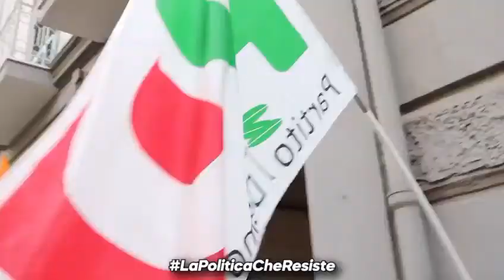Tuccillo (PD) - Mi candido perché sono un politico (17.09.20)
- Tuccillo (PD) - Mi candido perché sono un politico e perché è solo dalla politica che può ripartire un governo efficiente delle istituzioni.
Il futuro è nelle vostre scelte!
Con Vincenzo De Luca Presidente
✔️Scegli la politica che resiste
✔️ Vota Tuccillo (17.09.20)